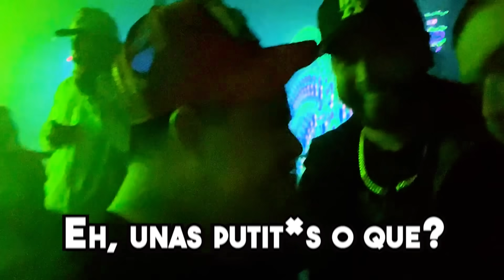ME FUI DE FIESTA Y PASO ESTO! | La Mole